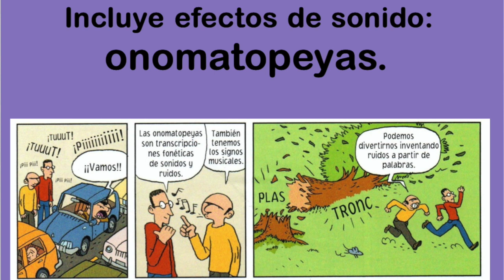Estrategia 6: Onomatopeyas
Video sobre: Estrategia 6: Onomatopeyas